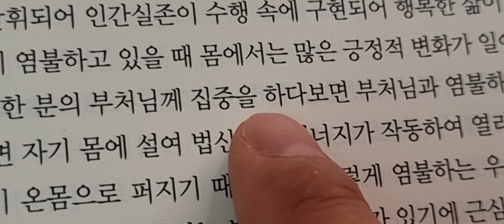아미타불 독서삼매